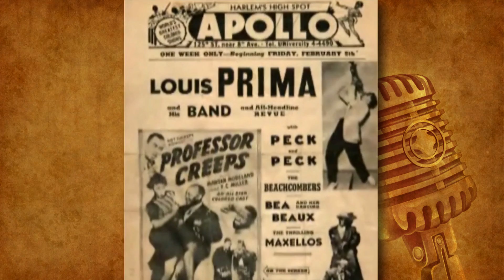Gia & Louis Prima Tribute - Count Basie Theater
The Gia Maione Prima Foundation recently held a fundraiser at Red Bank's own, Count Basie Theater. This video was made to pay tribute to Gia Maione Prima and her husband Louis Prima, the original "King of Swing".